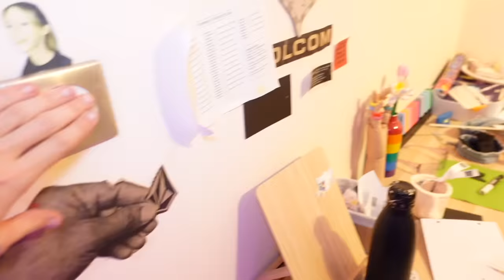NE PAS JOUER A CACHE CACHE A 3H DU MATIN ! - PINK LILY